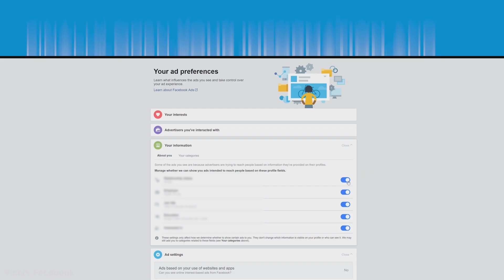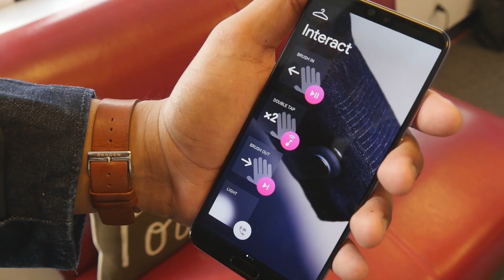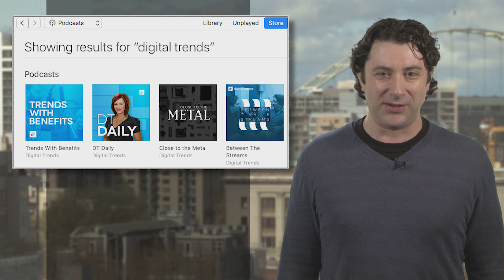Facebook faces a pivotal week as Zuckerberg heads for The Hill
We could talk all day about what’s going on with Facebook, but here’s a general roundup of all the action taking place as the Cambridge Analytica data snafu engulfs the social media giant. If your data was indeed scraped or harvested or otherwise obtained by Cambridge Analytica, you’ll get confirmation of that fact today, along with a report on what exactly they learned about you. This comes on top of Facebook recently making it easier for people to download a report on exactly what information Facebook has been compiling.

CEO Mark Zuckerberg is heading to Capitol Hill this week to face a lot of likely angry questioning over the Cambridge debacle and Facebooks’ use of personal data in general. Despite the firestorm Facebook finds itself in now, founder and CEO Zuckerberg has said he is not resigning, and Saturday Night Live roasted the young exec over the weekend.

And finally, after several high-profile Facebook defections – including Elon Musk’s Tesla and SpaceX pages – you can add one more to the list: Apple co-founder Steve Wozniac, who says he is also parting ways with the social media platform over privacy concerns. Looks like it’s going to be a busy week for Zuck and crew. Plus, there's a new update from Facebook on their latest data privacy changes. More